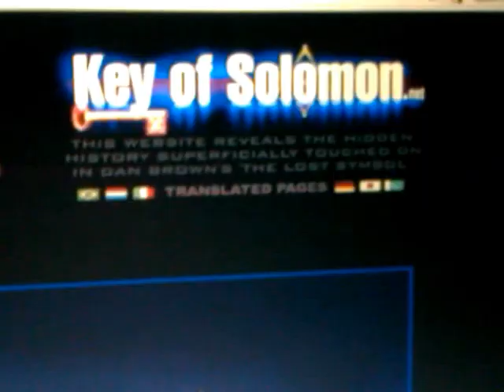Ethiopia's LALIBELA & Key of Solomon - A Must See Website!!!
In This Video: Ras Iadonis explore the Galactic Alignment 2012: LALIBELA & The Heavenly CRUX of the Matter - Witness of the Stars

Jah "Rastafari Movement (Religion)" Holy Bible 2012 revelation galactic alignment "Grand Cross" "Lion of Judah" Amharic "Haile Selassie I" "Judgment Day" Libra scales "Crux (Constellation)" Lalibela St. George Orion Ethiopia Orthodox church EOTC Judeo-Christian Angels UFOs rockhewn "Lalibela (City/Town/Village)" "as above, so below" "Ancient Aliens" Extraterrestials ET Star Ancient Egypt exodus Africa shashamane